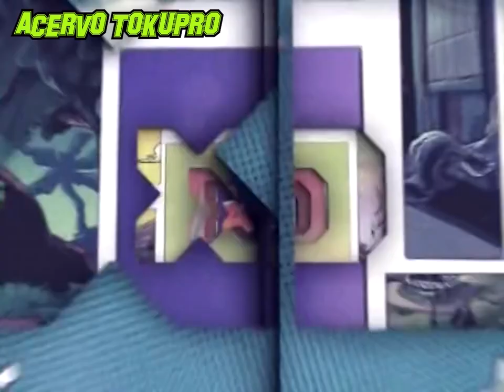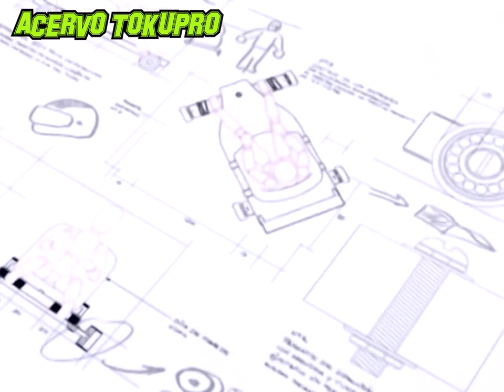Disney XD Brasil - Intervalo Comercial 05 - 2014